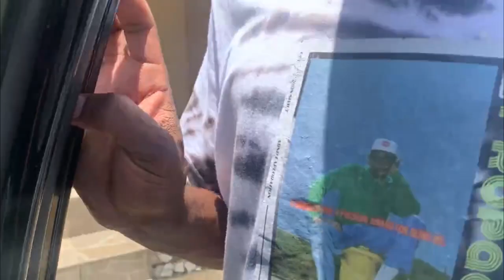He Hijacked My Car And Washed It For 50 Rands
Main Channel